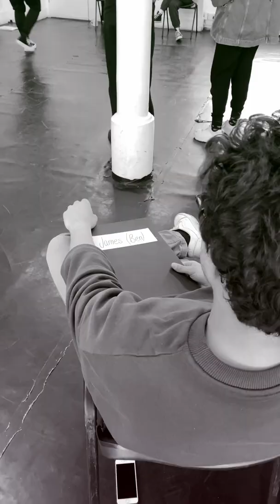Baby Baby Baby | babies the musical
'Baby, baby, baby' from babies the musical by Jack Godrey & Martha Geelan.

Featuring:
Aitch Wylie
Billy Nevers
Courtney Bowman
Grace Mouat
Hannah Lowther
James Hameed
Luke Bayer
Maddison Bulleyment
Miracle Chance

Creative team:
Book by Martha Geelan
Music & Lyrics by Jack Godfrey
Musical Supervision by Joe Beighton
Music Production by Sam Featherstone
Video by  Grimshaw Mink

For more info and to sign up to our mailing list